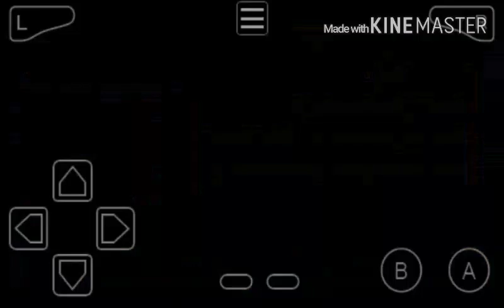4# pokemon rojo fuego-brook primer lider de gimnasio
Espero les guste este episodio de pokemon lo hagi lo mejor que puedo y cda dia los are mejor gracias por el apoyo y gracias por esos 11 suscriptores en 3 dias son lo máximo